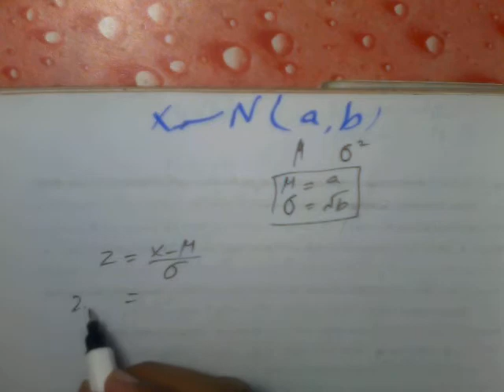12th class Statistics, Chapter 10, Exercise 10.2, Question 5 complet, Normal Distribution chapter#10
Solved 12th class statistics chapter 10 Normal Distribution exercise 10.2 question 5 part b or question 5a and 5b  pakistani statistics Punjab Textbook Boar PTCB according to complete and smart syllabus
In this video Technical Professor Awais Ali discuss the statistics lecturer.
Regards
Awais Ali
Topic: 2nd Year Statistics, Ch 10, Exercise 10.2 Question 5, 12th Class Statistics
12th class Statistics, Chapter 10, Exercise 10.2, Question 5 complet, Normal Distribution chapter#10
00:27 12th class statistics
00:41 12th statistics chapter 10 exe 10.2
This video includes:
12th class Statistics Solved Exercises...welcome academy...
12th class statistics.
ics class statistics.
2nd year Statistics Solved notes...welcome academy...
2nd year statistics notes of ics...welcome academy...
2nd year state exercise for ics...welcome academy...
12th class statistics notes for ics. welcome academy...
inter ics class statistics for part 2.
inter=ics ...12th=12...
Chapter number 10 : Normal Distribution
exercise 10.2
question no 5 or question 5
Chapter: 10
Exe: 10.2
Question: 5 complete
ics part 2 stat chpater 10 exercise 10.2 question 5
12 class ki statistics ky hal shuda swal by welcome academy
Content type:Lecturers on statistics book